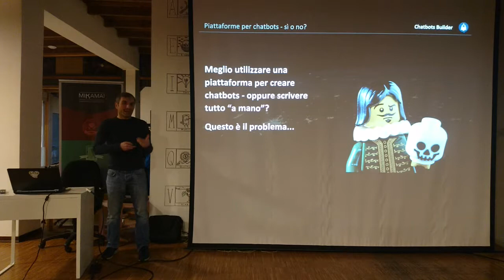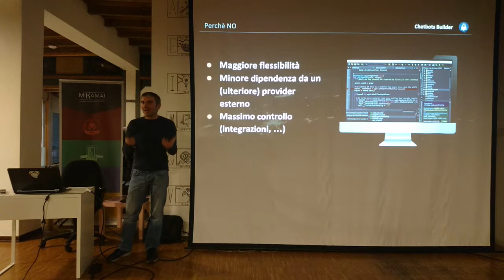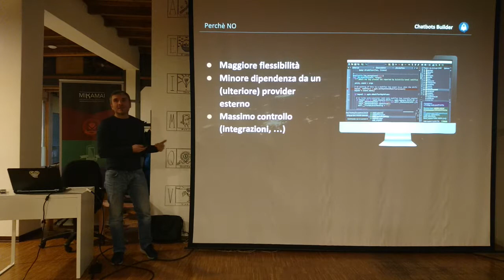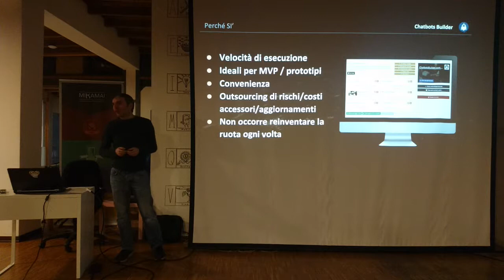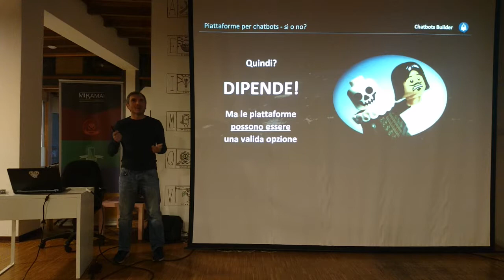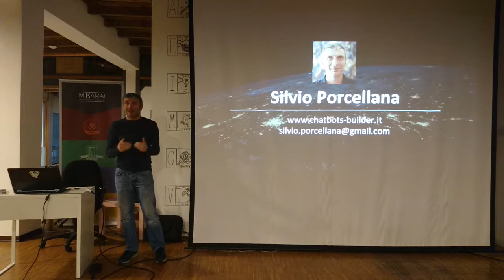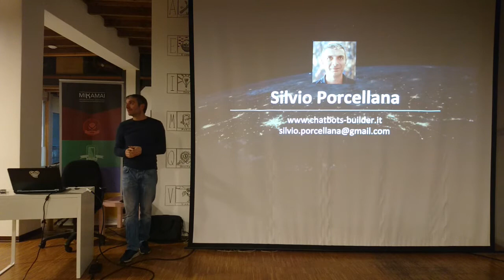Meetup 2018-01-25 - Piattaforme per chatbots, sì o no?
di Silvio Porcellana (Chatbots Builder)